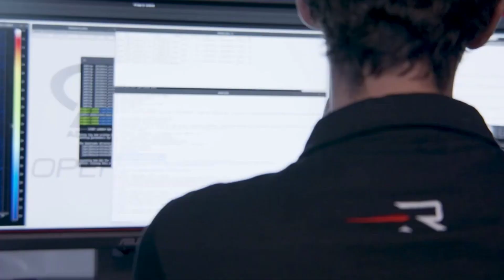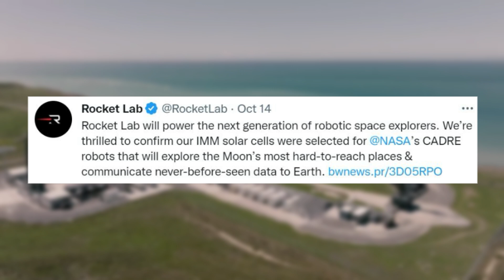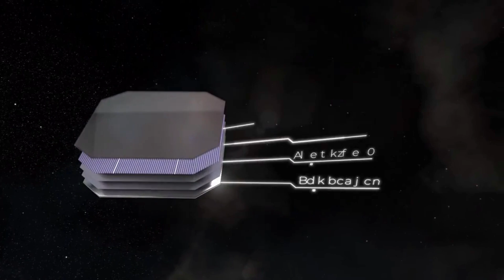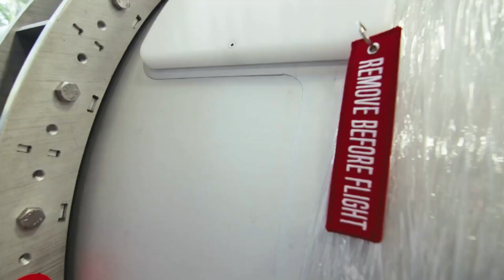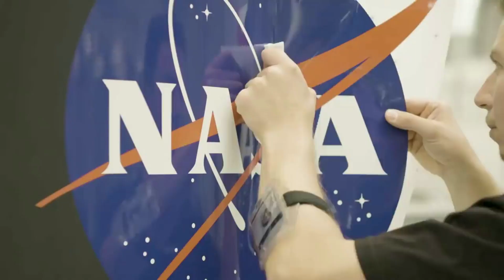How Rocket Lab Is Evolving What They Offer Within The Space Industry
Rocket Lab has been an exciting company to keep up with over the past few years. During this time they have continued to launch Electron, began work on Neutron and its facilities, and much more. While both these launch vehicles are very important to Rocket Lab’s overall success and future, they have much bigger things planned.

This mainly includes the overall goal of becoming a one stop shop within the space industry. Through the acquisition of different companies including SolAero, Sinclair Interplanetary, ASI, etc., we are starting to see Rocket Lab involved in more and more missions around the globe. In the last few weeks alone the company has shared a bunch of new opportunities thanks to these additions.

This includes robotic space exploration, and separation systems, not to mention Rocket Lab launches missions providing both the launch service, and various components to the satellite. All of which working toward the greater goal of becoming much more than just a launch provider. Here I will go more in-depth into Rocket Lab’s future plan, its valuable acquisitions, recent updates and opportunities, and more.

Chapters:
0:00 - Intro
0:57 - Unique Opportunitites
3:38 - Rocket Lab Acquisitions